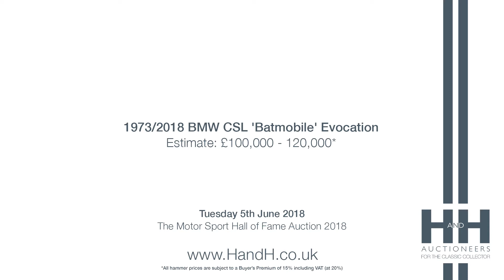1973/2018 BMW CSL 'Batmobile' Evocation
1973/2018 BMW CSL 'Batmobile' Evocation

- Beautiful LHD evocation based on CSA shell in white with M Sport decals

- Genuine M30 Alpina B10 engine (3.5-litres)

- Getrag 5-speed (dog leg) gearbox

- Aluminium bonnet, boot and doors

- Sideloader LSD, Brembo front brakes, ducted side exhaust

BMW versus Ford in the European Touring Car Championship was a titanic battle that lasted throughout the '70s. BMW's weapon of choice was its big E9 Coupe, while Ford parried first with the Capri and then the Escort. BMW was victorious in 1973 and then from 1975 to 1979 inclusive, with 1974 the only year the Blue Oval prevailed.

Munich initially campaigned the 2800CS, switching to the 3.0CSi in 1971. In August 1972 the company created the 3.0CSL homologation special, to allow the Coupe to compete in the over 3-litre class the following year. In its final form the model could be had with a comprehensive aero package of large air dam, fins for the front wings, a spoiler that fixed above and behind the trailing edge of the roof, and a monster rear wing that gave rise to the car's nickname of 'Batmobile'.

This stunning-looking LHD evocation has been painstakingly created over the past five years by the vendor around a fully restored 1973 BMW CS shell with careful attention to detail and a high standard of workmanship.

The current specification includes; media blasted bodyshell resplendent in white with highly evocative M colours decals, genuine M30 Alpina B10 engine overhauled by Fritz's Bits of Wellington, Somerset, displacing 3.5-litres driving through a Getrag 265 (dog leg) 5-speed gearbox, aero package spoilers and fins, sideloader LSD, polybushed KW suspension, Brembo front brakes, new Image alloy wheels, aluminium bonnet, boot and doors, side exhaust ducted for ground clearance (a work of art in itself!), new screen and rubbers, new plumbed in fire extinguisher, ATL fuel cell to FIA standard FT3-1999 (with certificate of conformance stating valid until 2022), OMP race seat (in compliance with FIA standard 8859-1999), racing harness and Custom Cages roll cage with certificate confirming conformance with FIA specifications dated November 2015. The front spoiler is easily removeable to aid transportation and a Swansea V5 document relating to the donor shell is also included.

The vendor informs us the car has been built to Group 2 FIA requirements and advises an application for FIA papers is ongoing. We would encourage interested parties to satisfy themselves as to its current eligibility prior to bidding should the application not have been finalised in time for the sale. BMW's 'Batmobile' has become the stuff of racing legend and with values of original cars with period race history rising rapidly a quality evocation such as the striking example offered here provides an exciting and extremely enticing alternative.

H&H Classics: Auctioneers For The Classic Collector. (C) H&H Classics 2018.